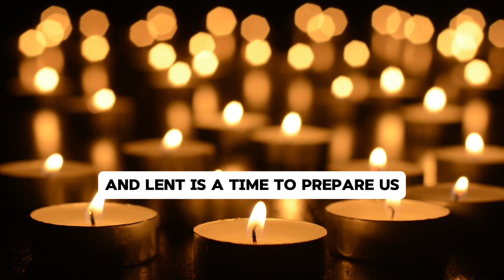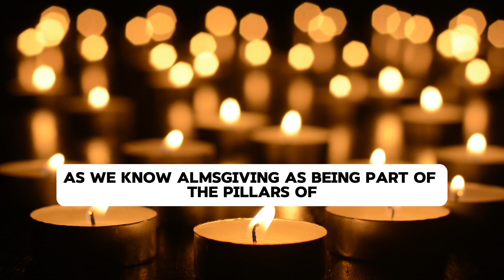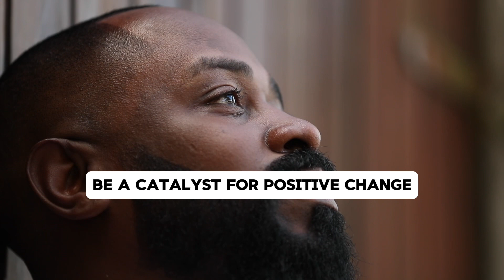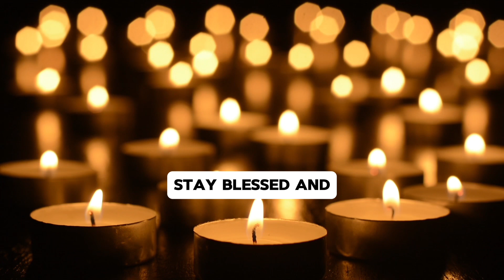Transform Your Lenten Experience: Insights for Catholics@What to do during Lent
Lent is fast approaching, and the Lenten season is a time to prepare us for a total transformation of soul and body . It’s a 40 days of spiritual journey.  The season of Lent calls us to embark on spiritual exercises such as prayer, alms-giving, fasting and penance.

In this video, I share with you some basic things to know and do during the season of lent..

Have a blessed Lenten season!!

Conventual Franciscan Friars
Ghana

How to Pray the Litany of Humility litany catholicLitany of humility